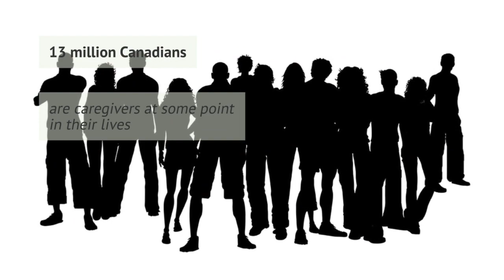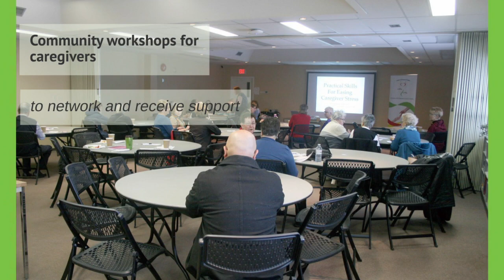Caregiver Information and Support Centre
The Saskatoon Caregiver Information and Support Centre has been a program of the Saskatoon Council on Aging (SCOA) since 2000. Its focus has been on providing information and support to family caregivers through presentations, workshops, forums, a caregiver information phone line, the Caregiver Website, and the Saskatoon Council on Aging Positive Aging Resource Centre.

The Caregiver committee works to design at least two forums/workshops annually, depending on funding. Committee members also provide presentations in the Saskatoon community upon request through the SCOA’s Speakers Bureau program.

As the name says, the program provides information and support to caregivers (people looking after a loved one, friend, relative or other person) with information available in our Resource Centre. This program is the only one in the province (that we know of) it has been in operation since 2000. Caregiving can be very challenging and stressful so we offer yearly workshops where Caregivers can get support, learn about community services and network with other caregivers. We also provide a Caregiver Resource Guide listing community services/support agencies (both English and French) and we have a Caregiver website.